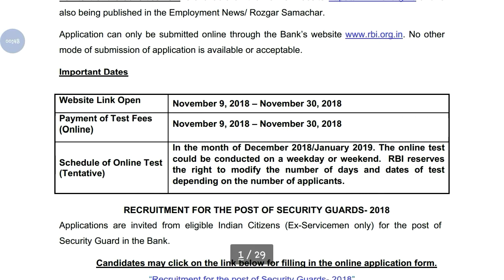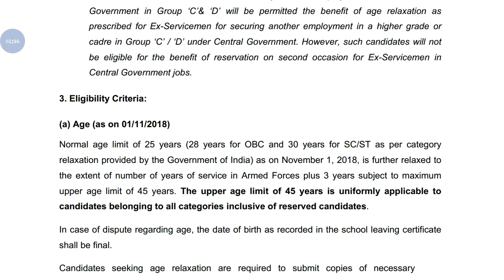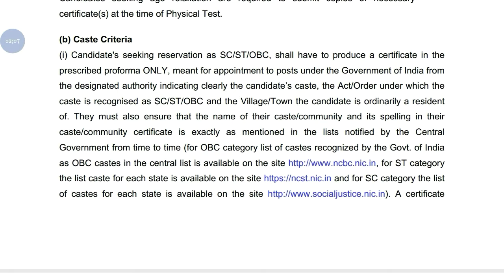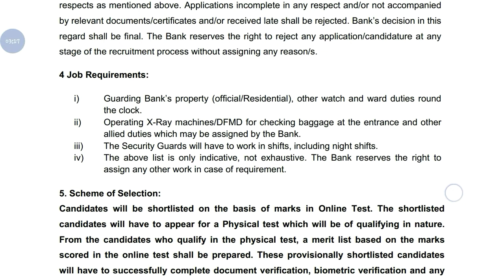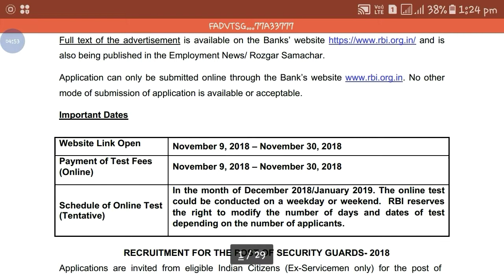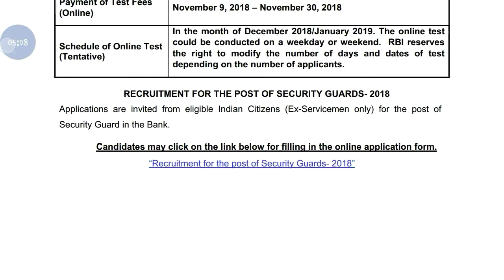RBI New Recruitment 2018 || 10th pass Job || Apply Online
Hi guys!